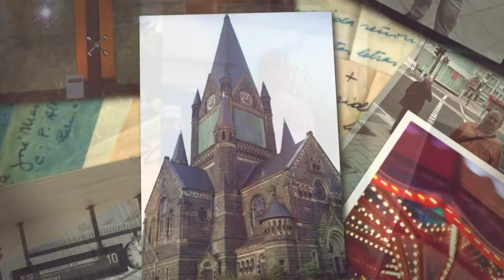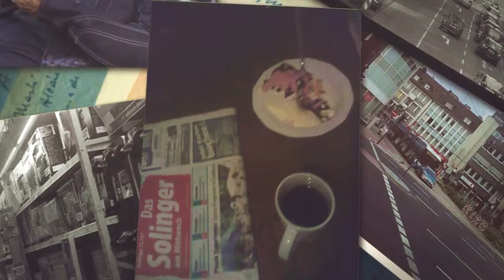Nenad Mitrović - Germany (2011 - 2015)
Solingen, Köln, Bonn, Düsseldorf, Wuppertal, Dortmund, Mülheim an der Ruhr